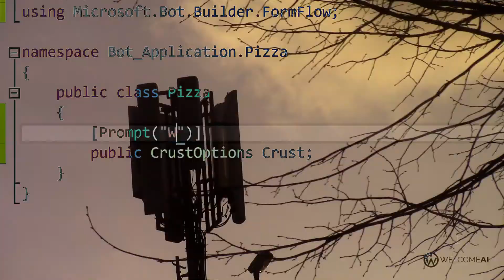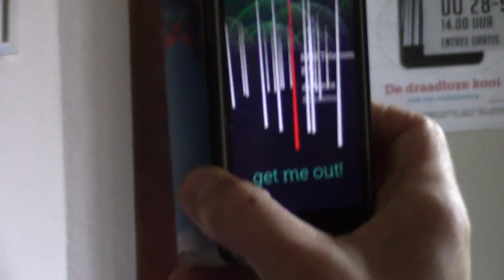Digitropolis; The dark side of AI, 5G & IoT (Trailer)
Dagelijks horen we hoe de digitale infrastructuur mogelijk gemaakt door 5G, the Internet of Things en Artificial Intelligence ons leven vooral makkelijker, leuker en efficiënter gaat maken. De toekomstige samenleving wordt hyper-connected; alles om ons heen verzamelt en legt data vast wat uiteindelijk onze gezondheid, veiligheid, portemonnee, en bescherming tegen terrorisme ten goede moet komen.

Tenminste, dat is wat overheden en multinationals ons zo graag willen laten geloven. Deze nieuwe religie van algoritmes en big data is volgens hen de enige redding van de mensheid.

Dat dit ten koste gaat van de gezondheid, privacy èn veiligheid van het individu blijft echter onbesproken. Onafhankelijk journalistiek platform WeAreChange.NL schijnt daarom haar licht op de impact van deze digitale online infrastructuur in een nieuwe documentaire met onder andere:
- Frans van der Reep, futurist en lector Digital World;
- Chantal Halmans, auteur van ‘De draadloze kooi’;
- Max Igan, politiek commentator;
- David Icke, onderzoeker en auteur; en
- Matthijs Pontier, online privacy expert en lid PiratenPartij.

Bekijk ook met ons de première van Digitropolis op zondagmiddag 4 maart in WORM, Rotterdam. Of neem deel aan het gesprek tijdens de tour door Nederland
vr 9 mrt, Amsterdam
za 10 mrt, Den Helder
ma 12 mrt, Utrecht
za 17 mrt, Groningen
zo 18 mrt, Breda